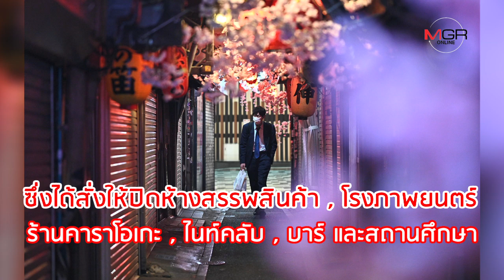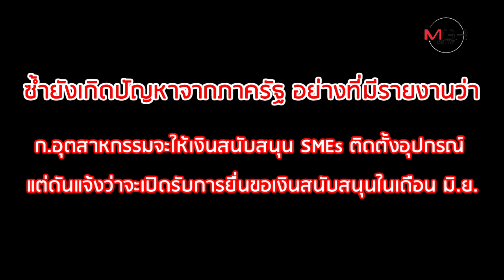ญี่ปุ่นจ่อแจกคนละแสนเยน! สู้พิษเศรษฐกิจ Covid-19